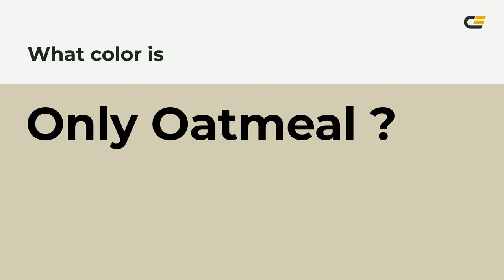Only Oatmeal color d4cdb5 hex color - Green color - Cool color d4cdb5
What color is Only Oatmeal ? d4cdb5 hex color - Green color - Cool color d4cdb5

Hex d4cdb5 Color Code is also known as Only Oatmeal color.

Hex d4cdb5 Color code in RGB color code model is created after adding 83.14% red color, 80.39% green color and 70.98% blue color.
Hex d4cdb5 Color code in CMYK color (process color) code model is generated after subtraction of 0% cyan, 3% magenta, 14% yellow and 16% black.